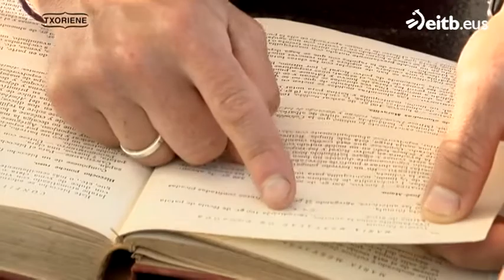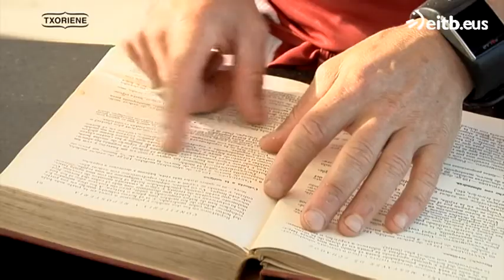Errezeta: Kolineta antzinako erara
Kolineta antzinako erara sukaldatu du Zigor Iturrietak 'Txoriene' saioan, errezeta zaharren tartean. Ikus ezazu.